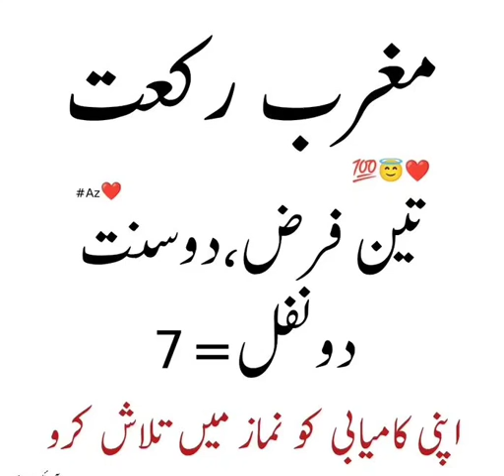مغرب ، رکعت 7# maghrib 7 rakat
maghrib 7 rakat